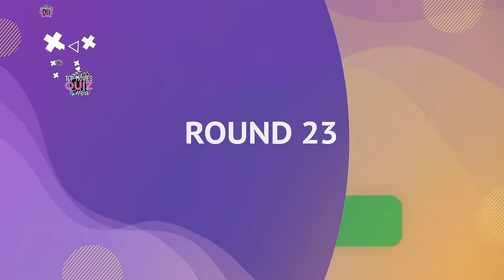Guess 50 Movies From the Opening Scene in 6 Seconds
In this rapid-fire quiz, we'll present you with lightning-quick glimpses of the opening scenes from 50 movies. Your mission? Identify each film in just 6 seconds! From classic intros to contemporary masterpieces, this challenge spans the entire spectrum of cinematic greatness.

🤔 How well can you recognize a movie from its unforgettable opening moments? Test your cinematic instincts, share your scores in the comments, and challenge your friends to a high-speed race of movie identification!

🏆 Prove you're the ultimate film speedster by correctly identifying all 50 movies in this fast-paced challenge. It's a cinematic sprint through the diverse landscapes of storytelling, visuals, and atmosphere.

Ready to showcase your lightning-quick movie knowledge? Click play and dive into the "Cinematic Snap: Guess 50 Movies from the Opening Scene in 6 Seconds Challenge!" 🌈🍿🎞️